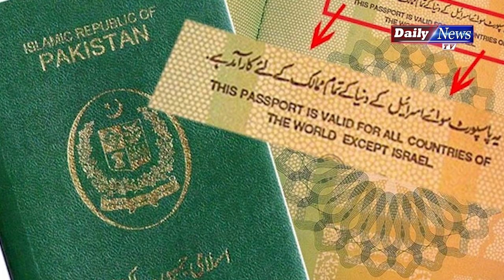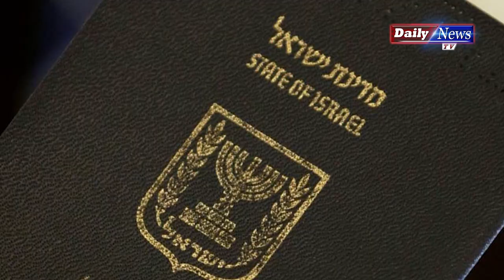Pakistan Israel ko Tasleem karega? | Facts About Israel And Pakistan | By Obaid Bhatti